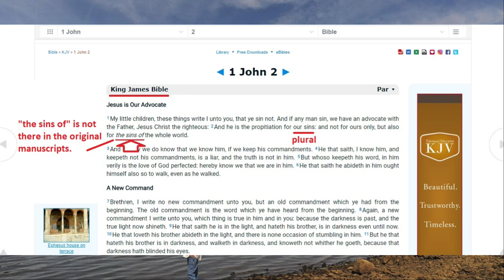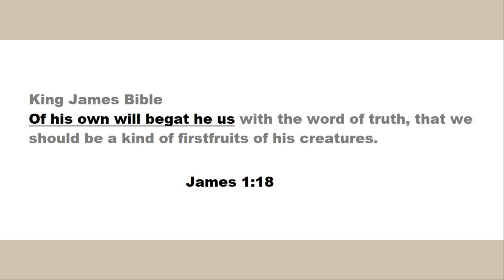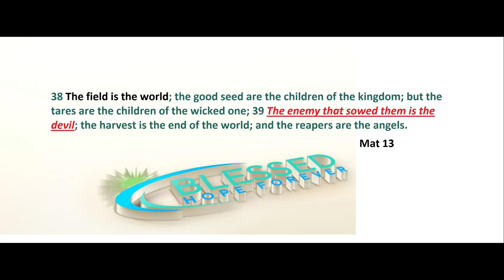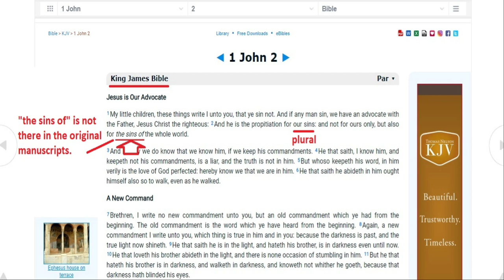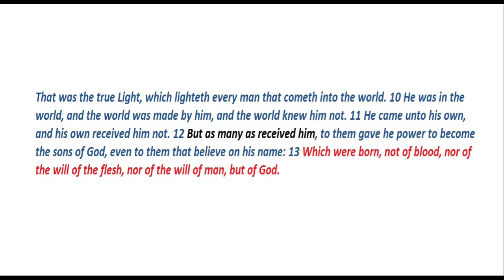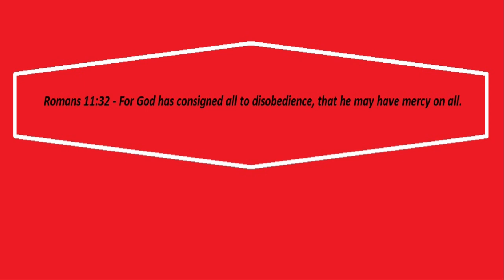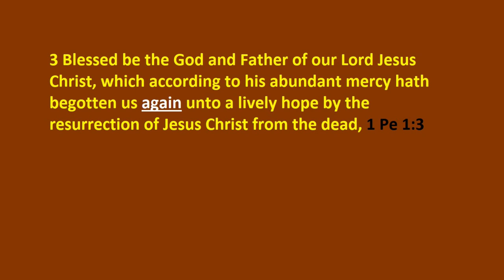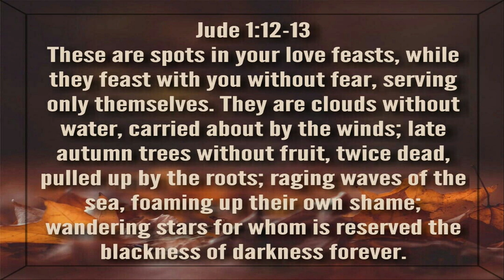1 John 1 Verse 2 - Part 5 - Propitiation